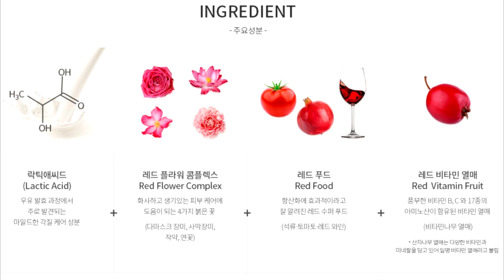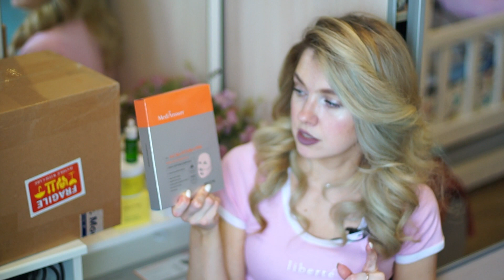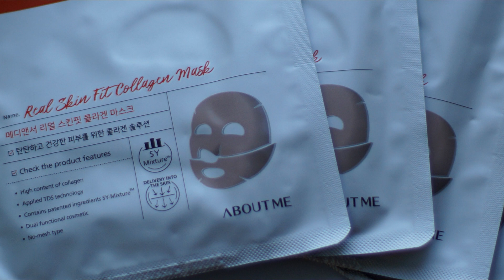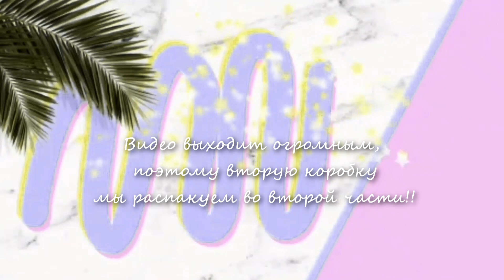РАСПАКОВКА ПОСЫЛКИ С КОРЕЙСКОЙ КОСМЕТИКОЙ - часть 1 ♥ MEDIANSWER, ABOUT ME ♥ КОНКУРС!! ♥ STYLEKOREAN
Рада приветствовать вас на канале Beautymaker! Сегодня мы вместе распакуем посылку из двух коробок с корейской косметикой из интернет-магазина

Видео получилось слишком большим, поэтому я разбила его на две части. В этой части мы раскроем первую коробку, а во второй части, соответственно, вторую.

Что же мне прислал stylekorean? Разделите со мной радость распаковки, ведь посылочки с этого сайта - настоящий праздник! :))

И мне очень хочется подарить праздник и вам, дорогие мои! Поэтому сегодня мы запускаем розыгрыш двух очень крутых базовых наборов уходовой корейской косметики Pyunkang Yul Moisture Skincare Set, на который я делала обзор в одном из своих недавних видео

Этот потрясающий набор - просто замечательный подарок, ведь продукты, входящие в его состав, полностью гипоаллергенны и подходят абсолютно для любого возраста!

Участвует РФ, доставка за мой счет. В конкурсе будет два победителя. Итоги подведем через две недели.

Косметика из видео:
07:17 [ABOUT ME] *Ликвидация* Массажный пилинг-крем Skin Tone Up Massage Cream 150мл
12:50 [About me] Тонер-пэды SKIN TONE UP TONING PAD 60шт
16:40 [About me] Пилинг-гель на основе молочной кислоты RED RECIPE MILKY PEELING GEL 120мл
21:00 [About Me] *Миниатюрка* Серум против пигментных пятен со сливой какаду KAKADO C Dark Spot Serum 15мл
23:26 [ABOUT ME] MEDIANSWER COLLAGEN LIFT UP BAND 4 шт
26:50 [ABOUT ME] Омолаживающая маска Real Skin fit Collagen mask (4шт)
29:06 Приз конкурса - [Pyunkang Yul]*Лимитированный выпуск* Набор Moisture Skincare Set (Эссенциальный-Тонер 200мл + Увлажняющая сыворотка 100мл + Питательный крем 100мл)

Напишите в комментариях, пользовались ли вы какими-то продуктами из видео? Какие ваши впечатления? Любите ли вы вообще корейскую косметику?

Мой личный Instagram -  @nimfochka13

профессиональный аккаунт - @video_prichesok

Кстати, теперь я в TikTok - @_nimfochka_